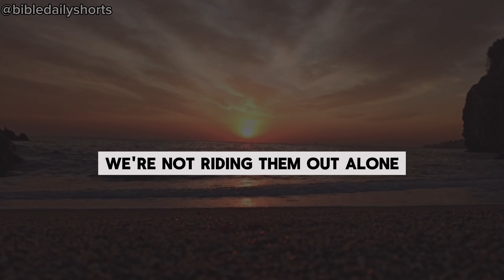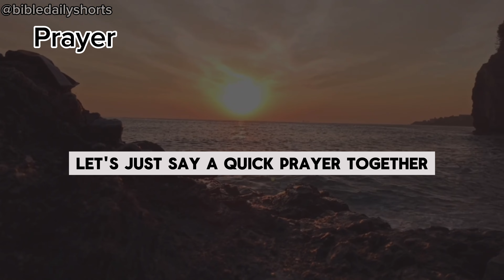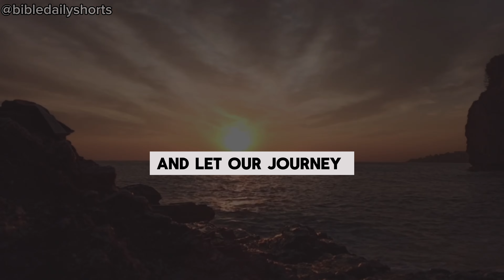Feeling Unheard? Here’s Who’s Always Listening! | BDS Daily Devotional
Devotional for the day:

Feeling unheard? Our latest video uncovers a timeless secret from Psalm 34:17 that promises you’re always heard, even in your deepest struggles. Dive into a journey of discovery, where ancient words bring modern comfort and unexpected deliverance.

We explore how this powerful verse transforms our perspective on facing life’s challenges, turning cries of despair into stories of hope and strength.

Key Takeaways:

 • The power of being heard by an unseen listener.
 • Transforming troubles into triumphs with faith.

This is more than just a message; it’s a promise of hope and deliverance that awaits.